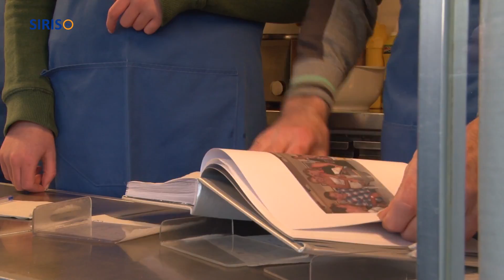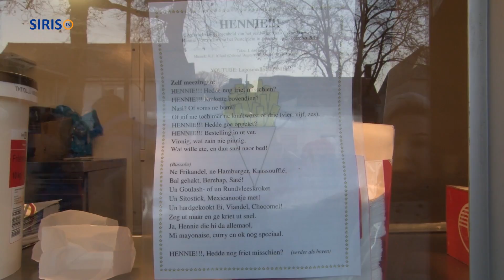Laatste frietje van Hennie's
Op zondag 4 december kwamen veel Somerenaren en mensen van ver daarbuiten hun laatste frietje en snack eten, gebakken in de frietkraam van Hennie Vermeulen. Het werd een historische dag.